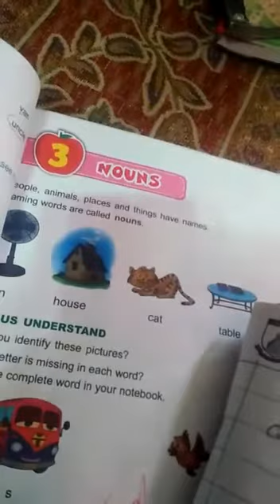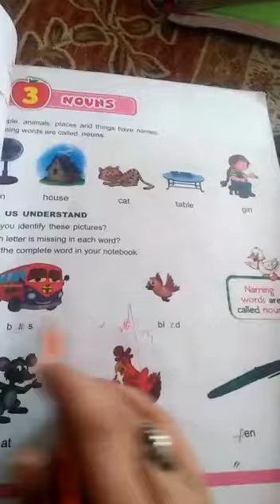Allied School Imamia Campus Lahore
english grammar (lecture 10 ) grade one